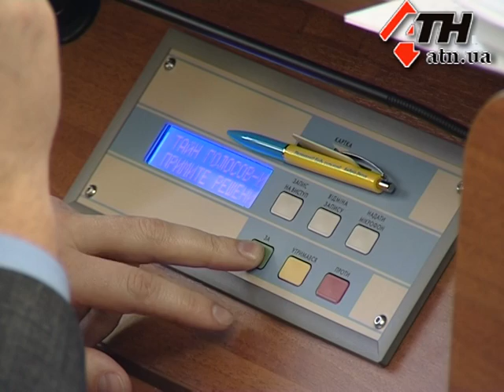27.2.12 - Мэрия отчитывается о работе на благо харьковчан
По какому финансовому плану будет жить город. В мэрии отчитываются о росте доходов и работе на благо харьковчан. Но эксперты не всегда соглашаются с целесообразностью расходов и суммой денег, которую власть тратит на себя